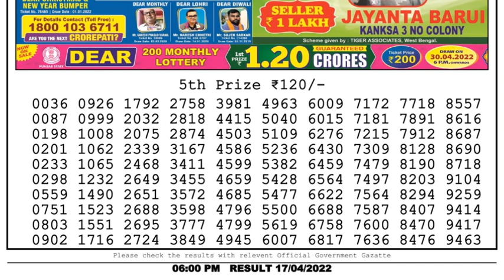🔴Dear Lottery Sambad Live 1pm today 17.04.22 Nagaland State Lottery Result